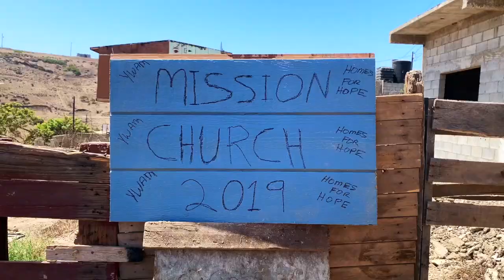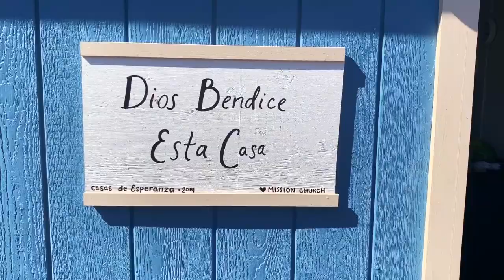Homes of Hope + Mission Church // Home Build in Tijuana, Mexico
On August 1st, 2019, Mission Church  partnered with Homes of Hope to build homes and bring hope to two families in desperate need in Tijuana, Mexico.